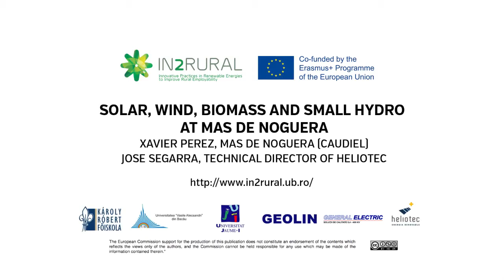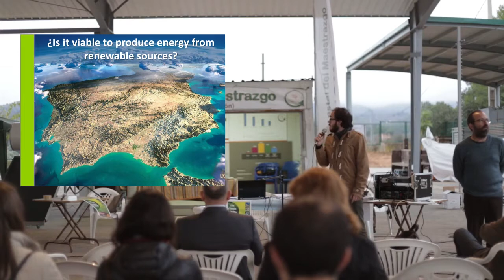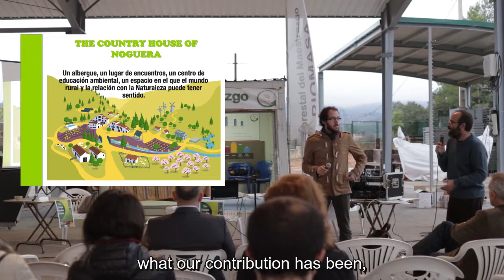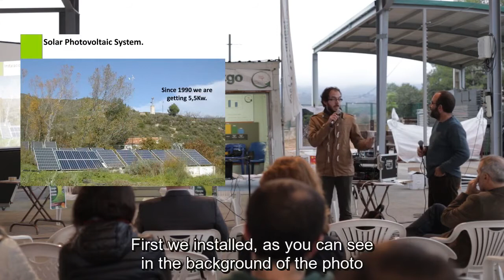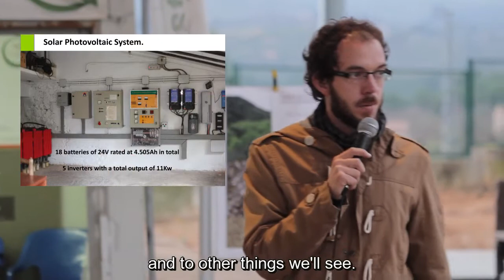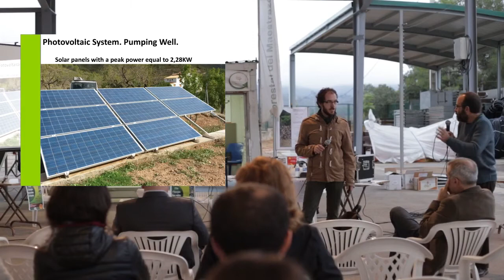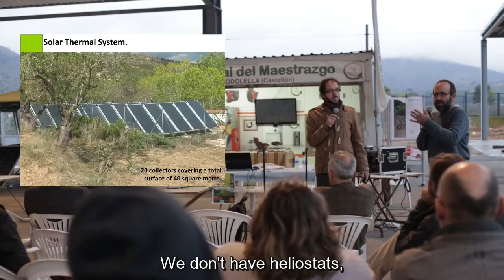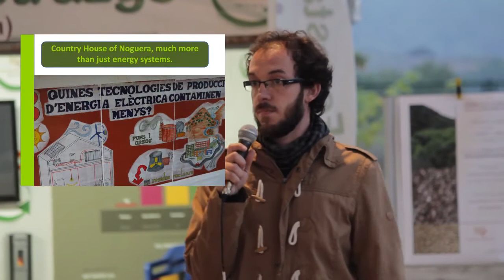Mas de Noguera (ex of Renewable Energy installation) Multiplier Event Atzeneta 2015 (Spain) IN2RURAL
Seminar given by Xavier Perez (Mas de Noguera, example of solar, wind, biomass and small hydro energy installation) and Jose Segarra (Heliotec) in the Multiplier Event of Atzeneta (Spain), 30th October 2015, as part of project IN2RURAL funded by the Erasmus+ programme of the European Union